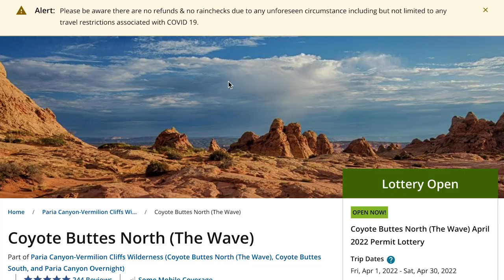HIGHS & LOWS OF VANLIFE | the last 8 months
When you live on the road and travel the country you experience some of the highest of highs and lowest of lows. This video breaks down 3 sets of highs and lows we've had over the last 8 months in the van. Some brought us happy tears, and some not so happy.

Links to all of the products used in our build can be found Most all of the products are affiliate links - If you found this (or any of our other videos) helpful, please purchase through them.